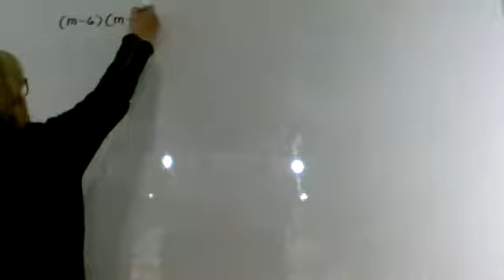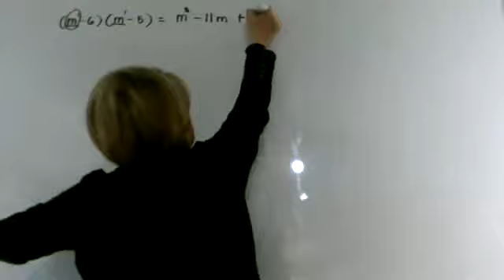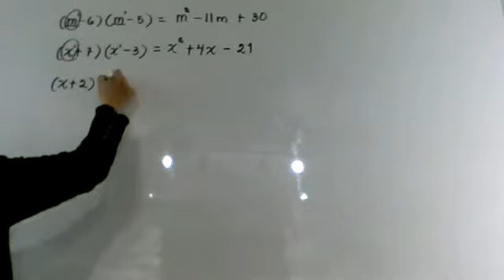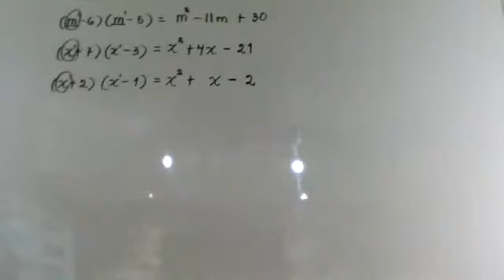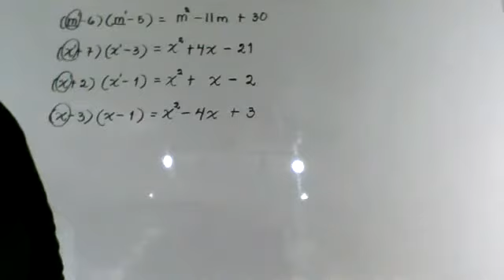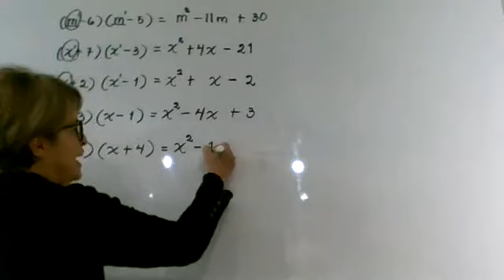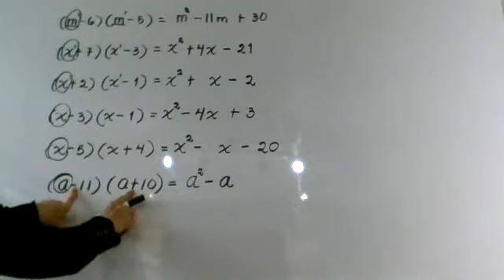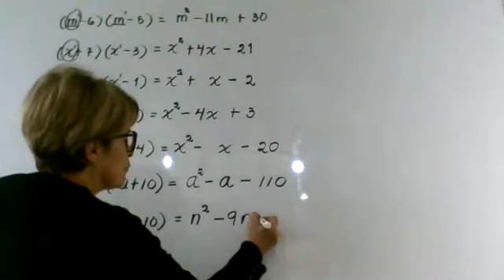PRODUCTOS DE SUMA / RESTA Y MULTIPLICACIÓN